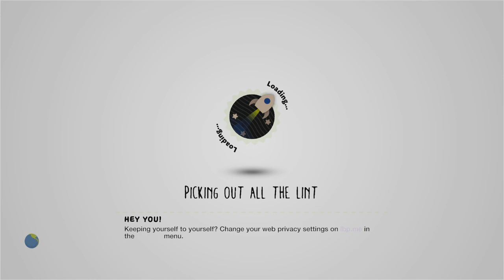Skate Board Ramp! (LBP3) by Ayee_Its_Dead - LittleBigPlanet 3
Mm Pick/Team Pick: No
Copyable: No

First Published: 7 Apr 2015
Last Updated: 20 Jan 2016

Chapters: N/A
Notes: Jesus Hirashi *is* a great name to have.